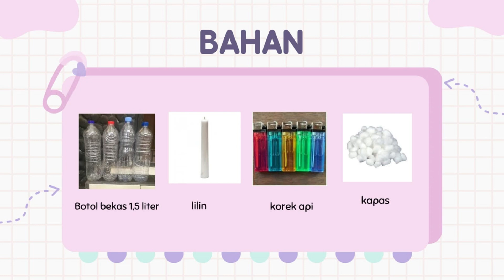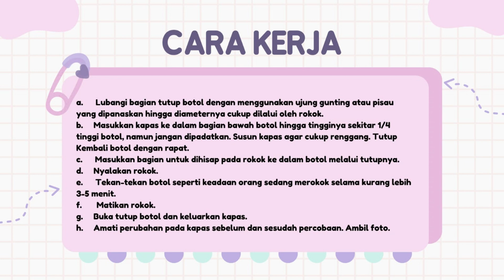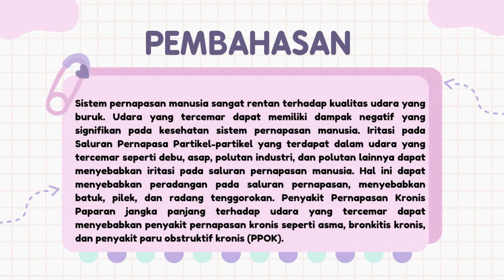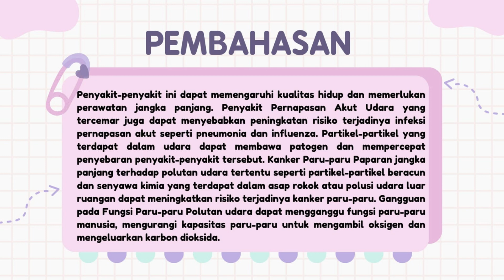Praktikum IPA MI/SD II Sistem Pernafasan Manusia II 093_Farah Ayu Nuraini